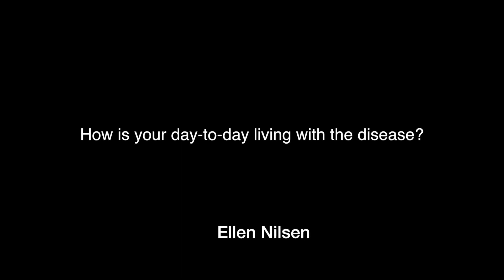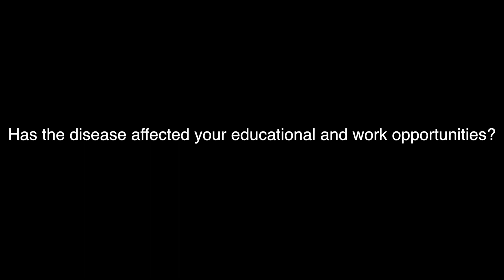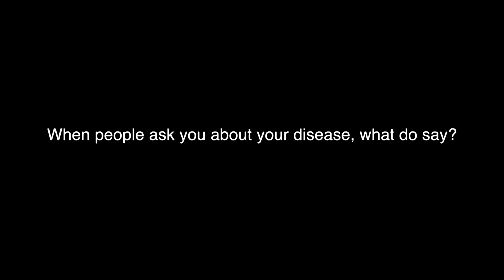Living with Neurofibromatosis Type 1 (NF1)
The interview with Ellen Nilsen is in Norwegian with English subtitles